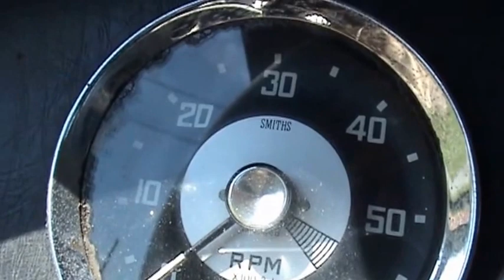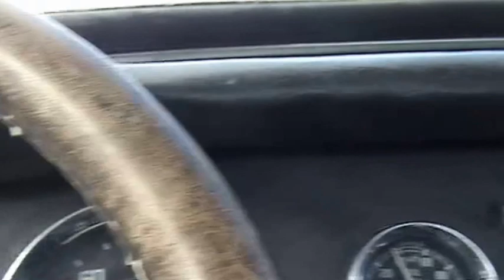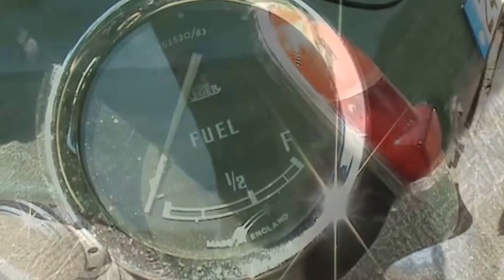AUSTIN HEALEY SPRITE .